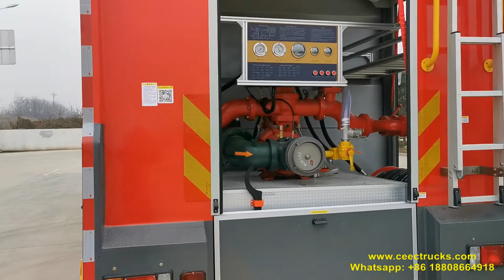Where to buy good quality ISUZU GIGA Water foam fire truck?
CEEC Trucks is a professional fire truck supplier, we can supply water fire truck, foam fire truck, Foam and powder fire vehicle, Emergency fire truck, Fire pumper, Industrial fire vehicle, CAFS fire trucks and so on.All our fire trucks with huge fire equipment and you can put fire-fighting immediately.